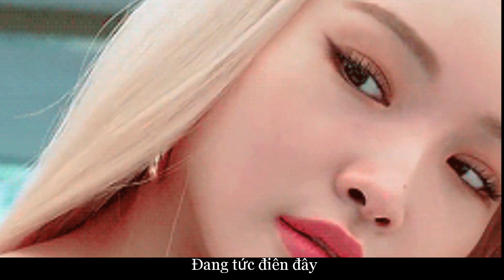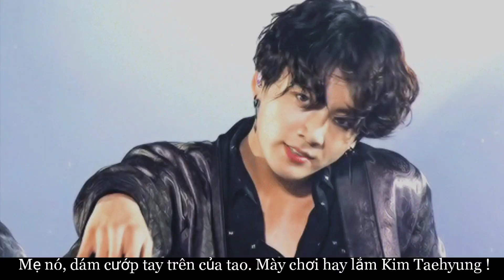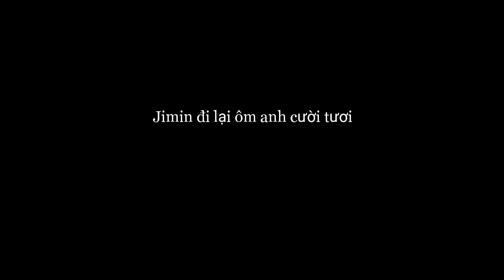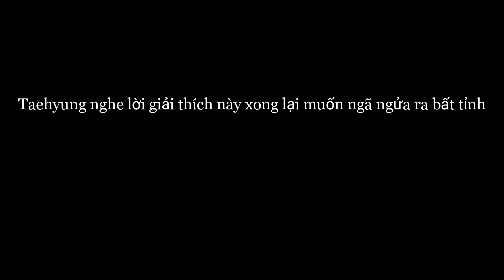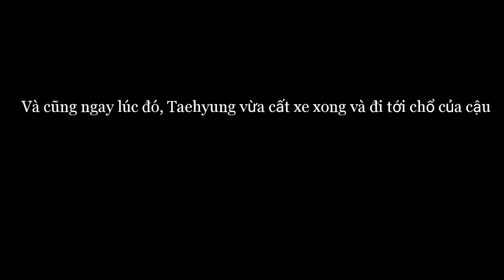VMin Shortfilm |Tập 6| "Em là Park Jimin ! Của kiếp sau... "